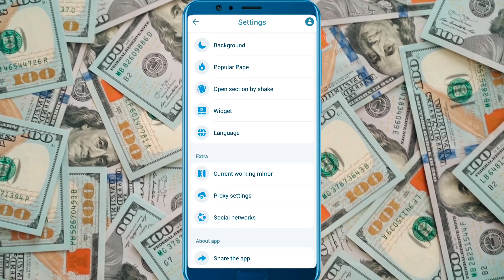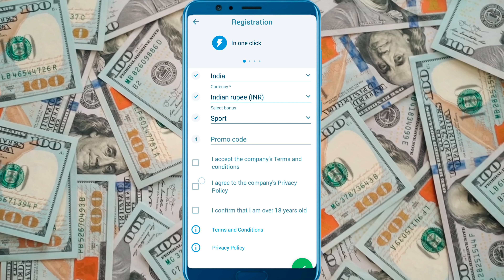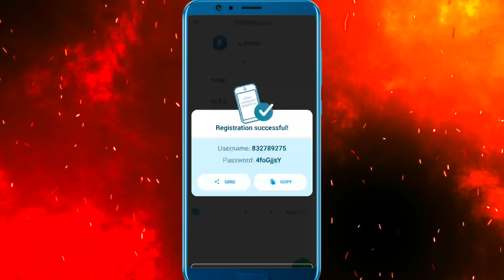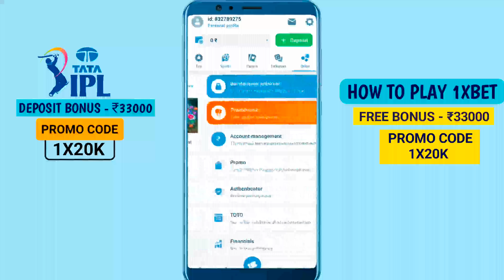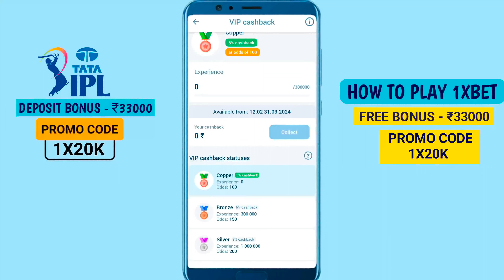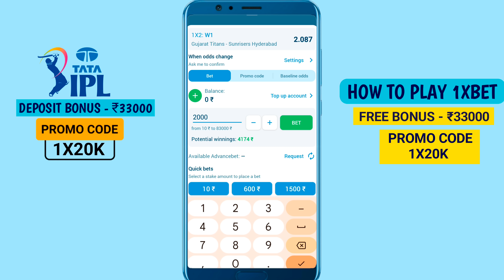how to play 1xbet | 1xbet kaise khele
how to play 1xbet | 1xbet kaise khele | 1xbet

how to play 1xbet,1xbet kaise khele,1xbet,1XBET,1XBET KAISE KHELE

1) 1xbet kaise khele
2) 1xbet kaise khele deposit phonepe
3) 1xbet kaise khele deposit google pay
4) 1xbet kaise khele hindi
5) 1xbet kaise khele telugu
6) 1xbet kaise khele trick
7) 1xbet kaise khele link
8) 1xbet kaise khele new
9) 1xbet kaise khele 2024
10) 1xbet kaise khele deposit paytm
11) 1xbet kaise khele
12) 1xbet kaise khelte hai
13) 1xbet deposit kaise kare
14) how to play 1xbet
15) 1xbet
16) 1xbet hindi
17) 1xbet kaise khele bangla
18) 1xbet kya hai
19) 1xbet kaise khele trick
20) 1xbet kaise khele 2024
21) 1xbet
22) 1XBET

1xbet, 1xbet kaise khele

1) 1xbet kaise khele
2) 1xbet kaise khele deposit phonepe
3) 1xbet kaise khele deposit google pay
4) 1xbet kaise khele hindi
5) 1xbet kaise khele telugu
6) 1xbet kaise khele trick
7) 1xbet kaise khele link
8) 1xbet kaise khele new
9) 1xbet kaise khele space gaming
10) 1xbet kaise khele deposit paytm
11) 1xbet kaise khele
12) 1xbet kaise khelte hai
13) 1xbet deposit kaise kare
14) how to play 1xbet
15) 1xbet
16) 1xbet hindi
17) 1xbet kaise khele bangla
18) 1xbet kya hai
19) 1xbet kaise khele trick
20) 1xbet ipl
21) 1XBET
22) 1xbet